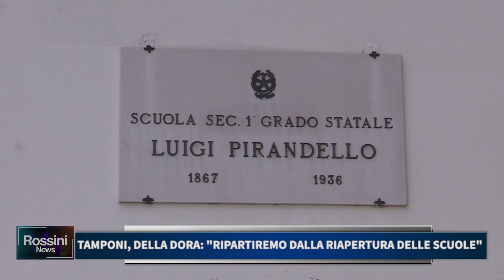TAMPONI: DELLA DORA, RIPARTIREMO DALLA RIAPERTURA DELLE SCUOLE